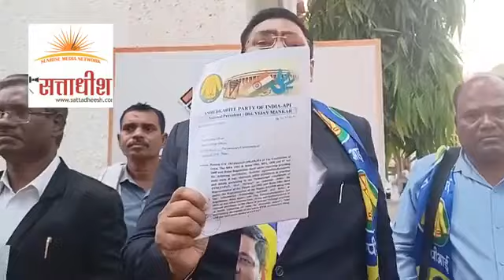विजय मानकर ने किया एलान, नागपुर लोकसभा चुनाव होगा...?